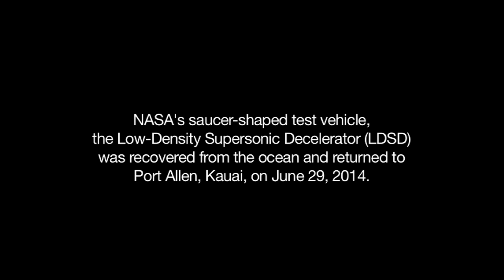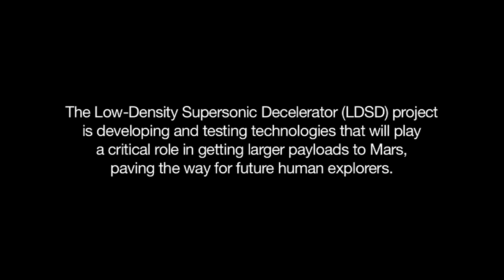LDSD Test Vehicle Returns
First video of NASA's saucer-shaped test vehicle, the Low-Density Supersonic Decelerator (LDSD) after it was recovered from the ocean and returned to Port Allen, Kauai, on June 29, 2014. The LDSD vehicle had completed its first test flight from the Pacific Missile Range Facility on Kauai one day earlier.